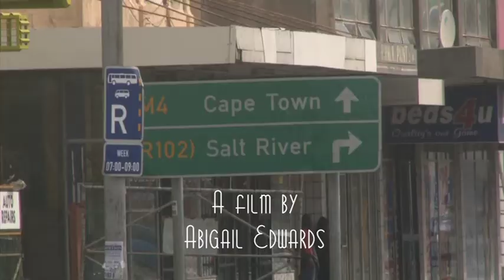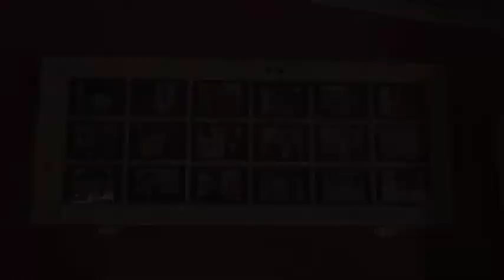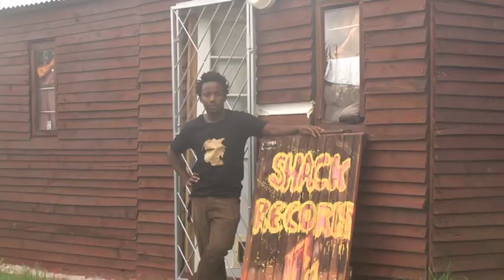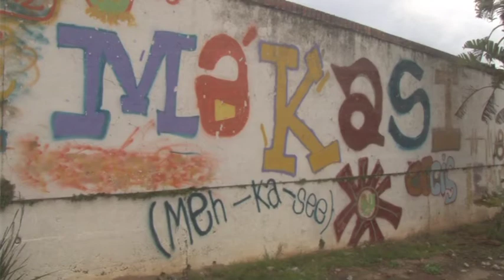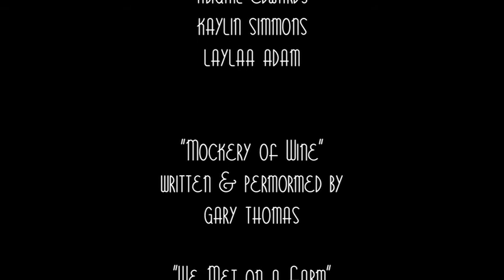Beth Uriel, House of Light.mov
Beth Uriel is a home for 24 men from different backgrounds in Cape Town's Salt RIver.